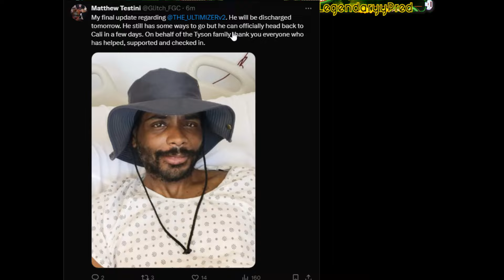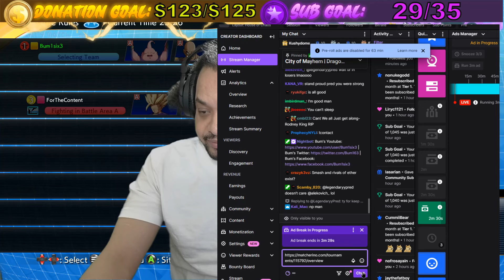DBFZ | COM 74 | Kali Mac vs Legendaryy Pred WFS | THIS SET WAS AMAZING TO WATCH!!!!!